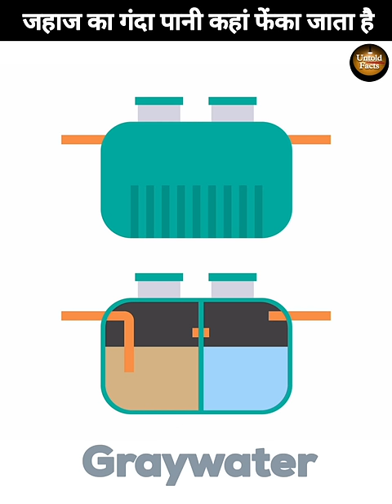Where is ship's waste water dumped?